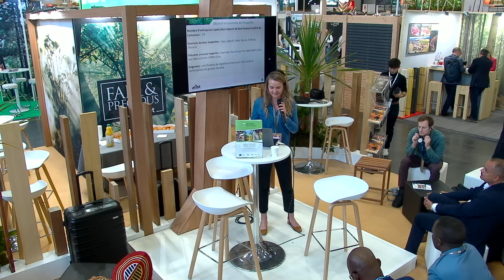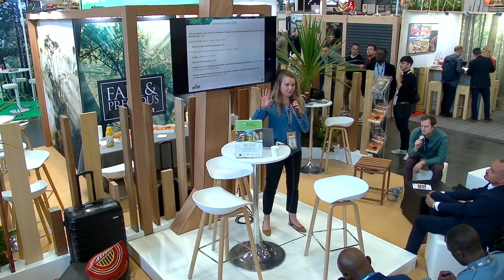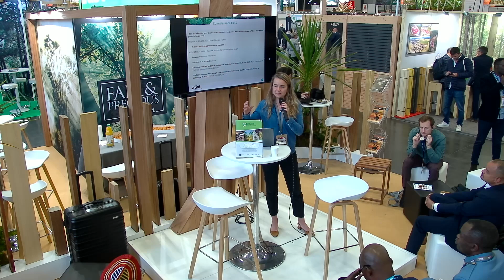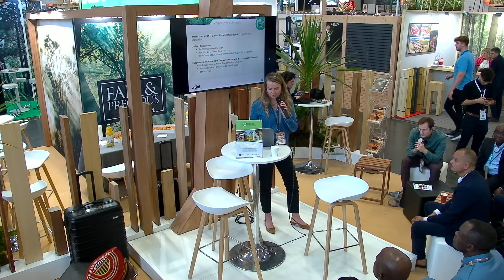Table ronde CIB 2024 : Enquête des importateurs européens de bois certifiés Camerounais